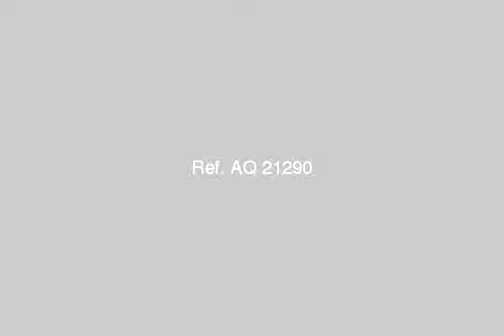house or villa for sale in new cairo fifth district cairo - mlseg.com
Real estate egypt, cairo, new cairo city/katameya, katameya hills villas for sale, divided into flooring :cement other (backup generator,hall equipped games,jacuzzi,master bedroom,special garage)  ad number: 3334 - Egypt / Cairo New Cairo City/katameya Katameya Hills - فيلا فاخرة للبيع بكمباوند القطامية هيلز القاهرة الجديدة  - Egypt Real Estate |    Greater Cairo |    New Cairo Fifth District |     Villas For Sale